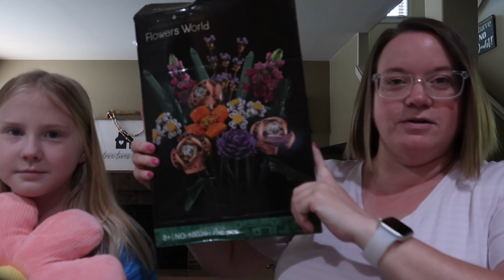SAW 3 BEARS RIGHT BEHIND ME! | SPEND THE DAY WITH ME SUMMERTIME 2023 | SUMMER VLOGS 2023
AMAZON FAVORITES:

LUG TRAVEL BAG:

MICROFIBER BEACH (TRAVEL) TOWELS:

GoPro HERO9 BLACK CAMERA:

Canon PowerShot G7X Mark II Digital Camera:

Monitor Stand Riser Desk Organizer:

Bookshelf for Desktop Storage:

ART MARKER SET:

CURRENT PHONE CASE:

FETCH APP -2000 BONUS points w/ REFFERAL CODE:
5KKJA